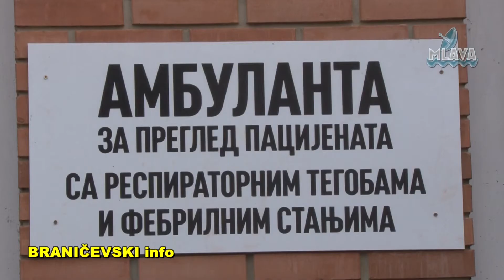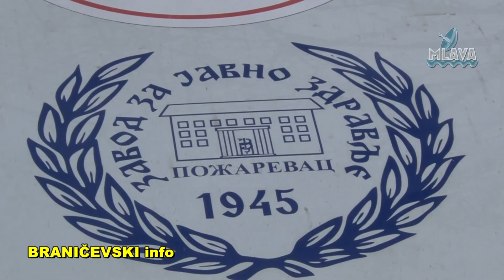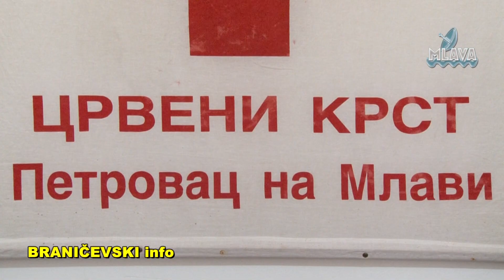Svetski dan zdravlja obeležen u Petrovcu na Mlavi (RTV MLAVA 07.04.2021.)